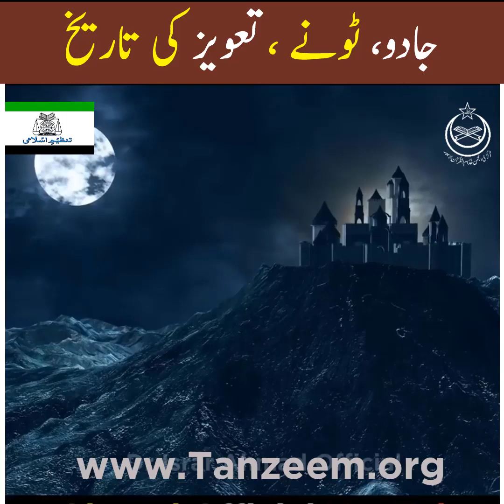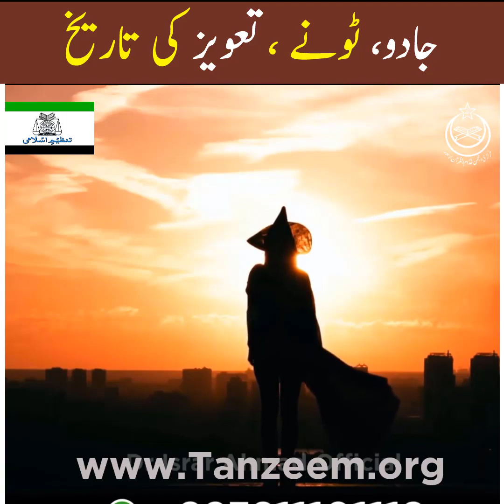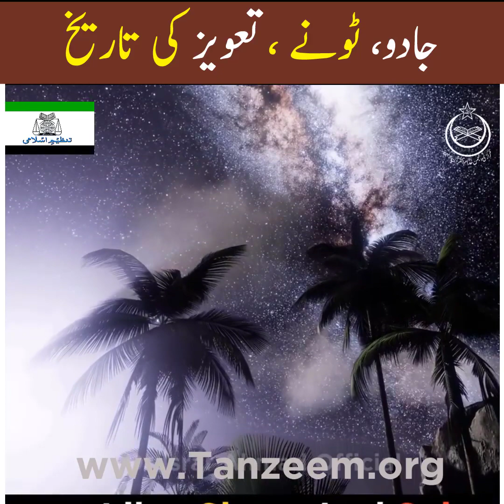Jadu Tonay Aur Taweez | Dr Israr Ahmed